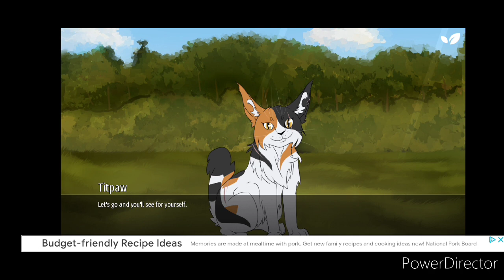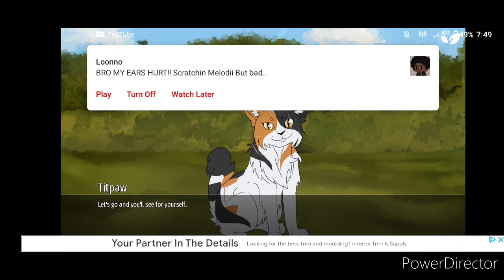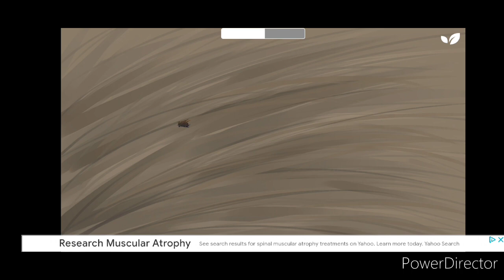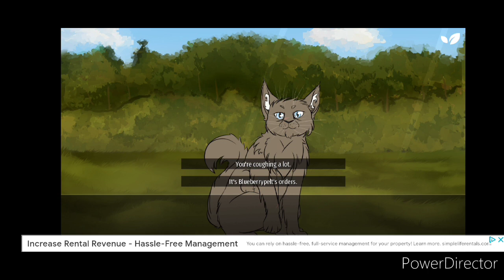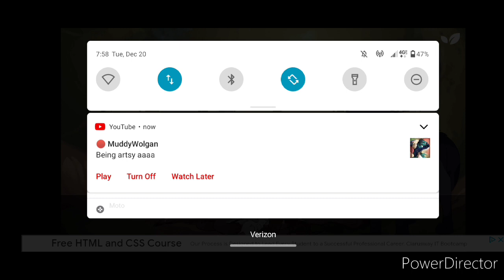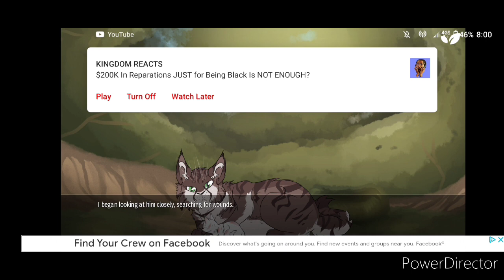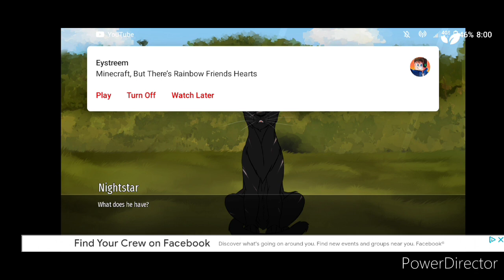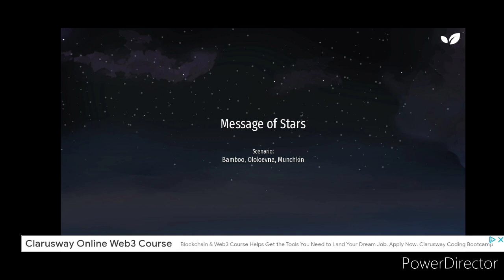Message Of Stars | Petalpaw sacrificed her life for that poor kitten..